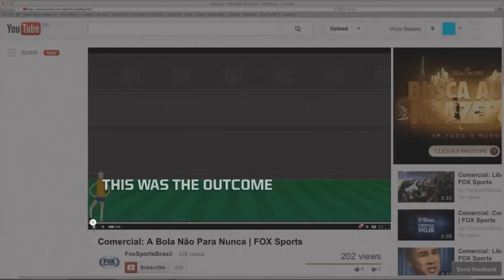The ball never stops